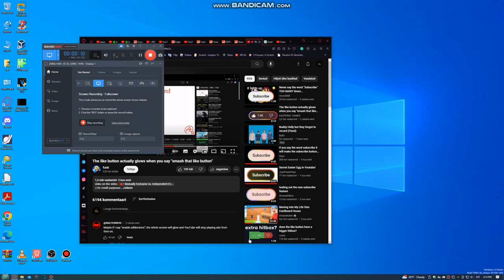test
*Primary Description:*
_(Not Set)_

*Warning/s:*
_(No warning/s)_

*Topic/s:*
_(Not Set)_